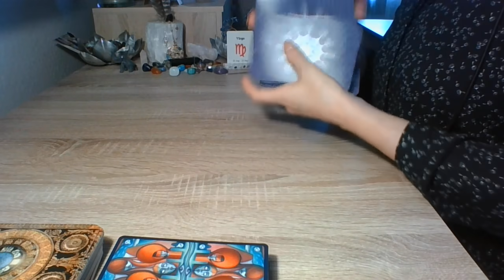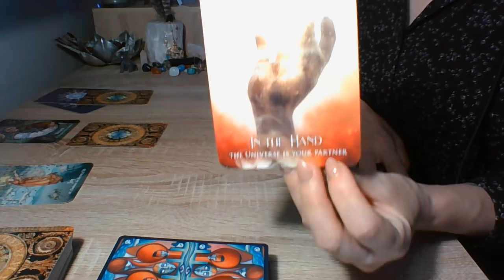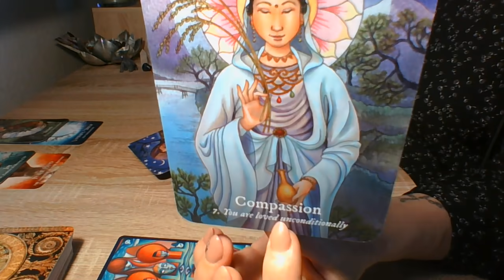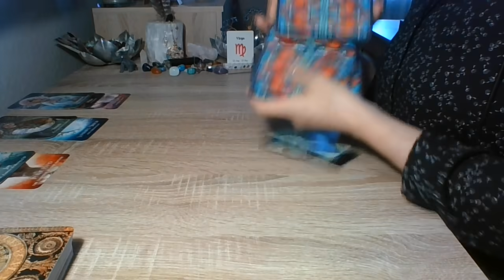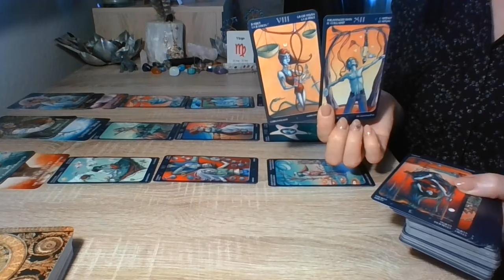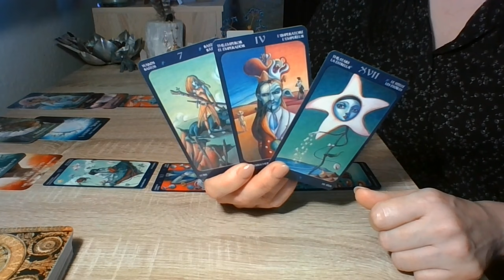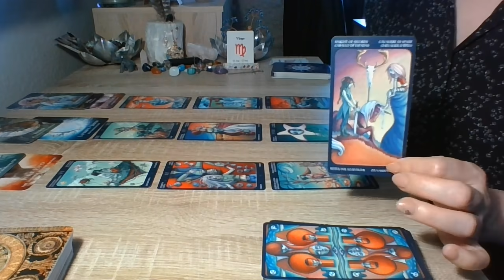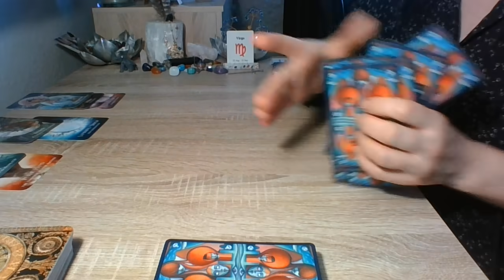Virgem - Amor... O Universo é teu parceiro, abraça a benção da vida!